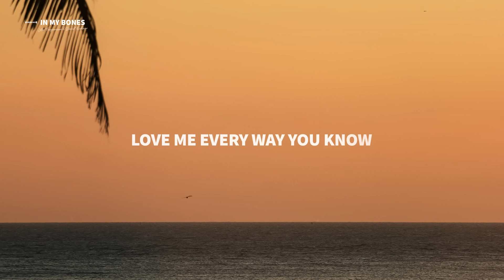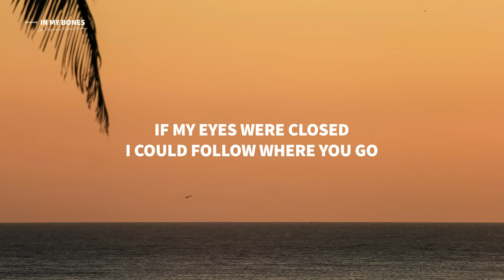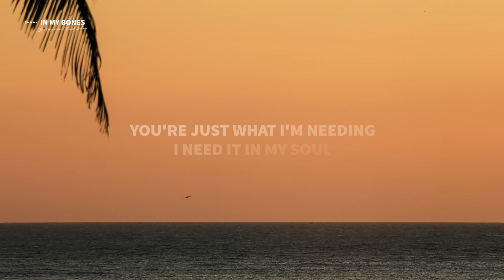Lost Frequencies & David Kushner - In My Bones (Lyrics)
Lyrics for "Lost Frequencies & David Kushner - In My Bones"

Baby, I feel it
I feel it in my bones

There's something in the darkness that you hide
There's something that you don't wanna show
You're reaching for the light that you can't find
Well, I'm knocking at your door

If my eyes were closed
I could follow where you go
Give me highs and lows
Love me every way you know

More than you'll ever know
You're just what I'm needing
I need it in my soul

Chasing all the shadows on your skin
Washing as they dance in the light
Tell me are your secrets worth keeping?
I'm hold them till the day that I die

I feel it in my bones (I feel it in my bones)

Baby, baby, I feel it (I feel it in my bones)
Baby